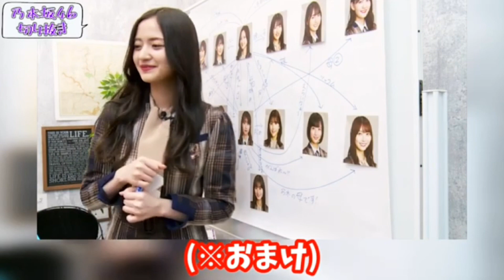求婚しているヲタクを金川紗耶に取られてしまい焦る矢久保美緒!!